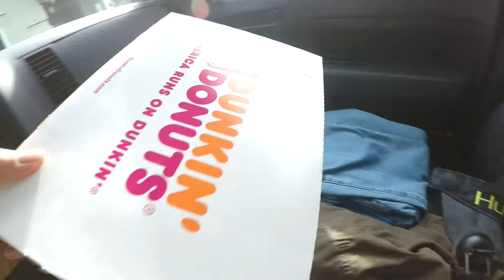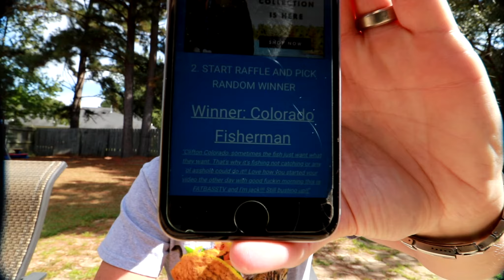FISHING LURE CHALLENGE WINNER ANNOUNCED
TACKLE OF THE DAY
ROD -
REEL -
LINE -
BAIT -
GO TO SOFT PLASTIC COLORS
CAMERA EQUIPMENT

EDITING SOFTWARE
CAMERA I USE
LENS I USE
CAMERA SD CARD
CAMERA TRIPOD
BENDY TRIPOD THINGY
GOPRO I USE
GOPRO MIC
VLOGGING GOPRO
GOPRO SD CARD
CAMERA & GOPRO CASE